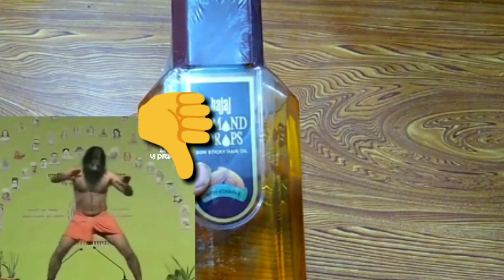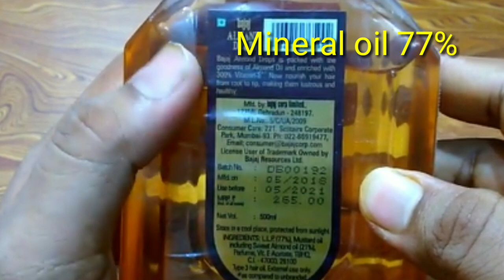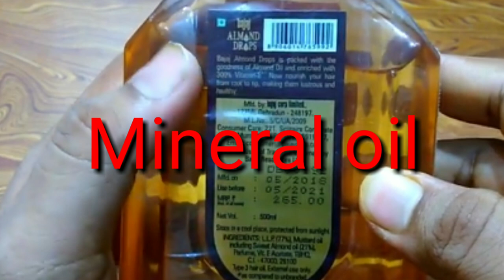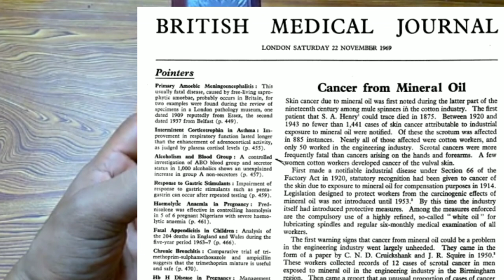Bajaj Almond Oil Review in hindi